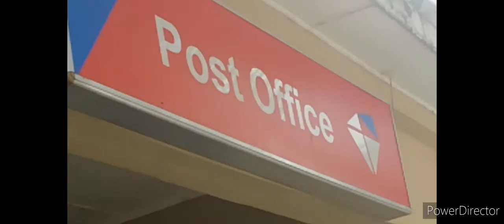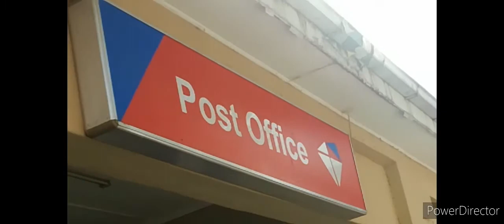Drome is mooi